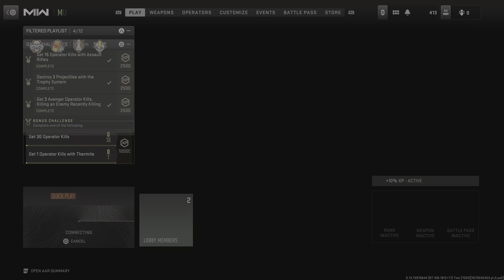Call of Duty: Modern Warfare II: IT'S ALL ABOUT FAMILY FUN WITH COMMENTARY